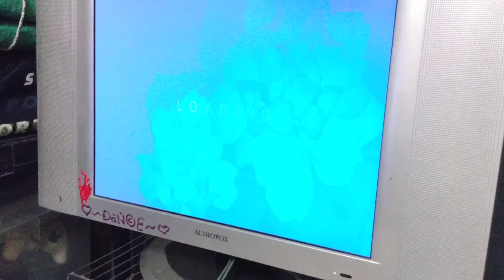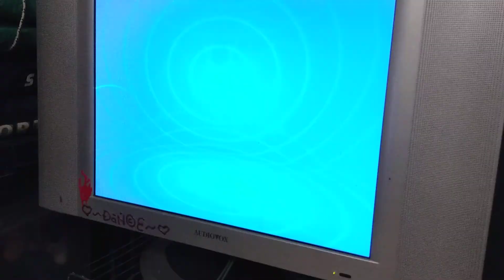dance dance revolution - double mat - B4U